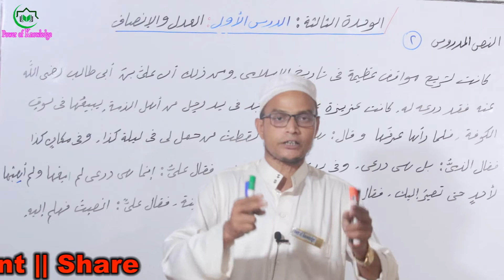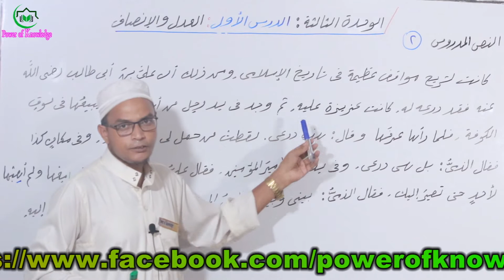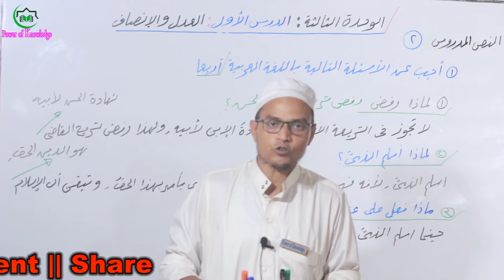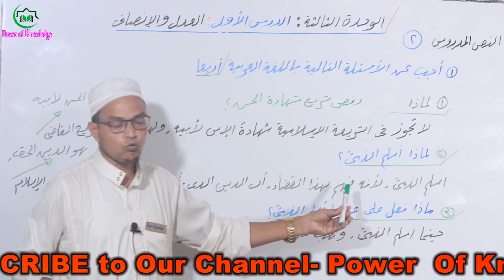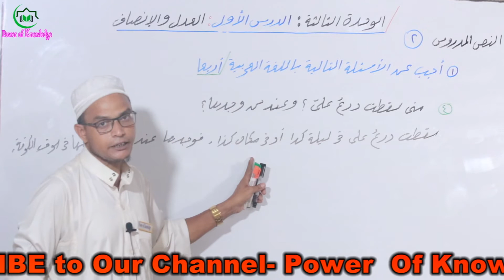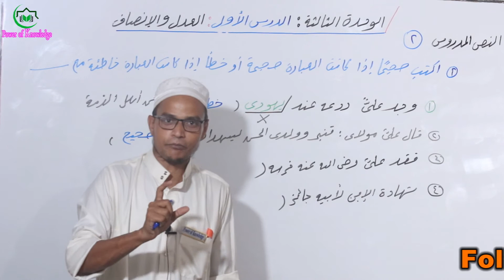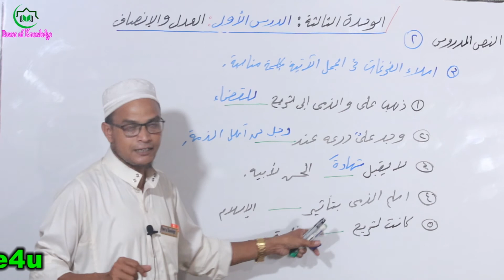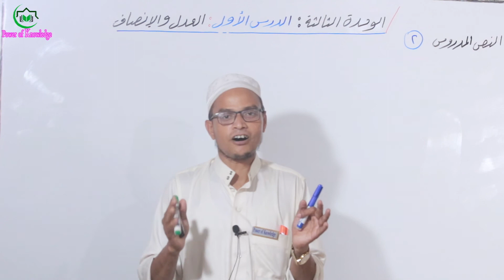الموضوع :العدل والإنصاف || দাখিল আরবি প্রথম প্রত্র: النص المدروس: ٢#Online_Class Academic_Lecture.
মৌলিক চারটা  প্রশ্ন পত্রের উত্তর থাকবে :
  ١- الأسئلة والإجابة.
 ٢- الصحيح والخطأ مع التصحيح
.٣- إملأ الفراغات فى الجمل الآتية بكلمة مناسبة
 ٤- أذكر جمعا من المفرد من الكلمات الآتية
Dhakil Arabic_1st_Paper
Online Class
Academy Lecture
Arabic Literature